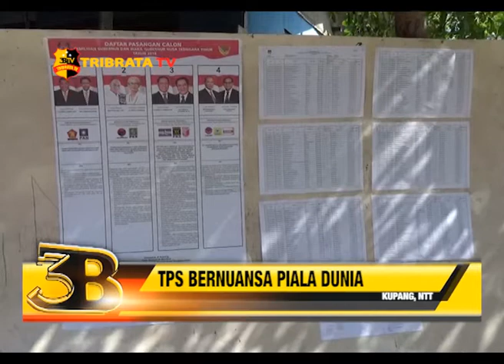TPS BERNUANSA PIALA DUNIA DI NTT